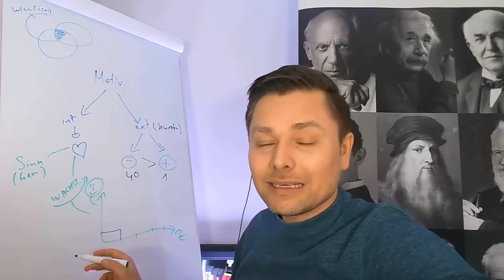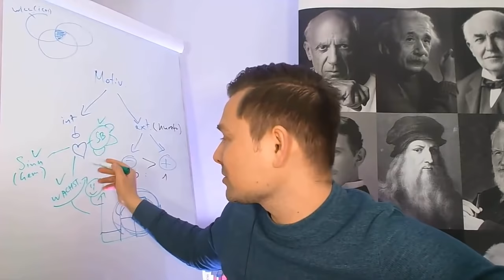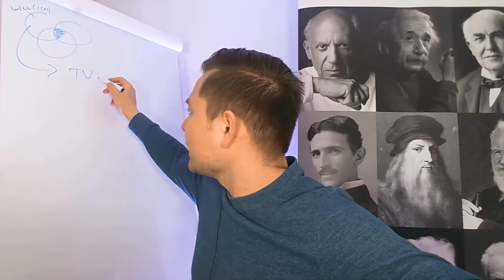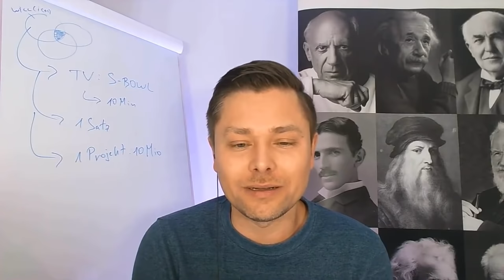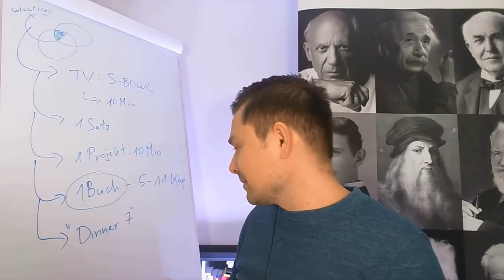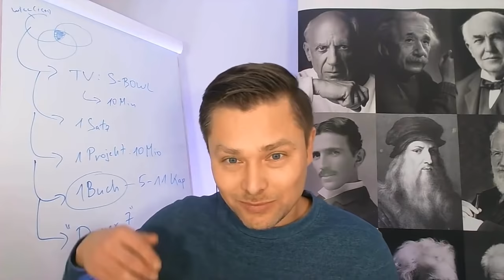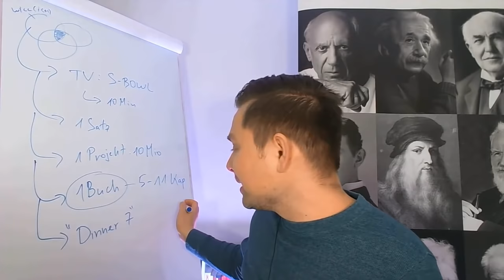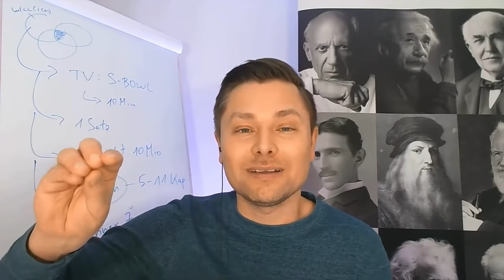In nur 5 Schritten DEINEN Seelenweg finden!(Endlich Klarheit) | Maxim Mankevich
Erfahre in diesem Video, wie du in nur 5 Schritten deinen Seelenweg findest und endlich Klarheit über dein Leben bekommst. Maxim Mankevich geht mit dir jeden einzelnen Schritt durch und am Ende wirst du wissen für welche heiligen Werte du in deinem Leben stehst.

Wie genial bist Du wirklich? Trainiere Dein Genie mit starken Videokursen aus unserer Online-Akademie

Maxim Mankevich ist Experte für Erfolgswissen. Durch zahlreiche Auslandsaufenthalte erlernte er bereits im frühen Alter unterschiedliche Kulturen und Disziplinen, darunter die Arbeitsweisen genialer Persönlichkeiten wie: Leonardo da Vinci, Thomas Edison, Nikola Tesla oder Albert Einstein. Nach seinem BWL-Studium (Diplom) stieg er direkt als Studienleiter beim Branchenprimus GEDANKENtanken/Greator ein. Innerhalb kürzester Zeit bildete er Experten & Führungskräfte aus und wurde dort zum jüngsten Trainer aller Zeiten.
Dabei wurde er mehrfach ausgezeichnet, bspw. im ERFOLG Magazin (Platz 23 von 100 der erfolgreichsten Trainer in ganz D A CH). Zudem wurde Maxim als jüngster Experte in dem renommierten „Top 100 Speakers Excellence“ Katalog aufgenommen und überzeugt mit seinem Fachwissen. Mit seiner starken Präsenz im Markt, erreicht er über Facebook, Youtube & Instagram über 5 Millionen Menschen jeden Monat, hält europaweit Seminare & Vorträge und begeistert Menschen von jung bis alt.

PS: Steckt ein Genie in Dir? Trainiere Dein Genie mit starken Videokursen aus unserer Online-Akademie